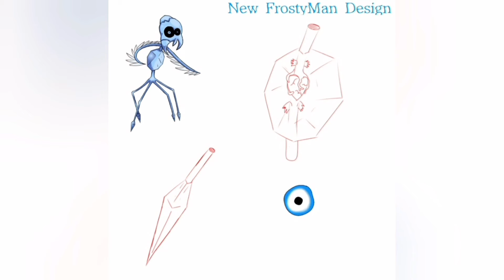ONaF 4 TMM - New Teasers (Game by Adamination)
onaf 4 tmm owned by Adamination